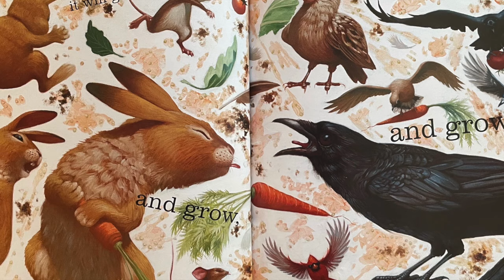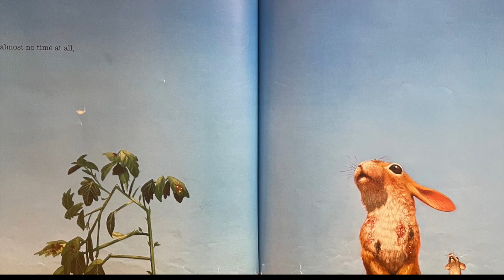If You Plant a Seed by Kadir Nelson; read-aloud book about growing food and making friends.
A read-aloud of a beautifully illustrated and delightful story that teaches about nurturing seeds and friendship. Perfect for spring time!